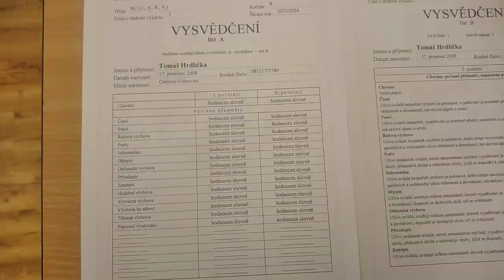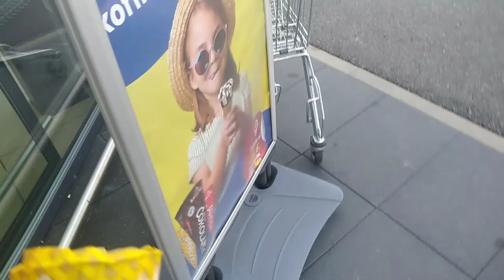poslední den školy